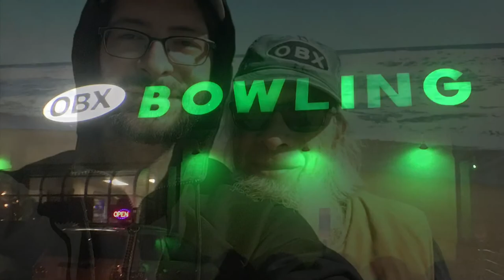Steve and Taylor’s Outer Banks Adventure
MOMENT   DEBORAHBYRD  cello  STEVEKALDES  piano